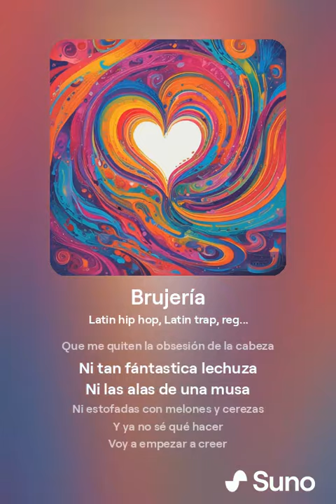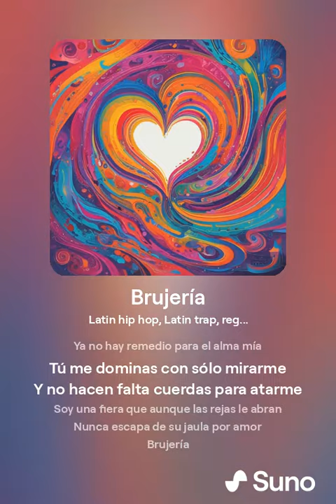Son de sol - "Brujeríа" Spain 2005 in the style of Bad Bunny and Snoop Dogg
Hey, what's up, people? HarryTMM is here with another Eurovision AI video.
Today, I am releasing an Bad Bunny and Snoop Dogg-style AI cover of the Eurovision 2005 song "Brujeríа" by Son de sol. The song represented Spain at the contest, finishing 21st with 28 points
If you have any song requests, please leave them in the comments.